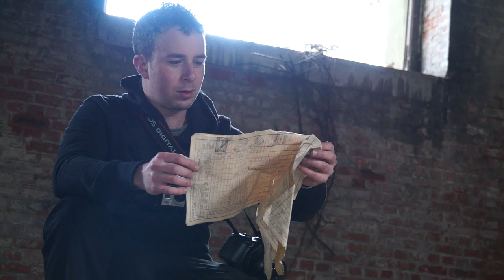LE DÉPÔT DE LA SNCB - URBEX-VIDEO #50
Exploration assez particulière puisque nous étions accompagnés par une école de Bruxelles,qui devait réaliser un reportage sur nous. Après la déception de la Villa Denis,lieu de tournage à l'origine, nous voici donc dans des locaux de la SNCB où il ne reste que du béton. Voici donc une partie de cette journée passée en leur compagnie.
@ URBEX-VIDEO, 2015.